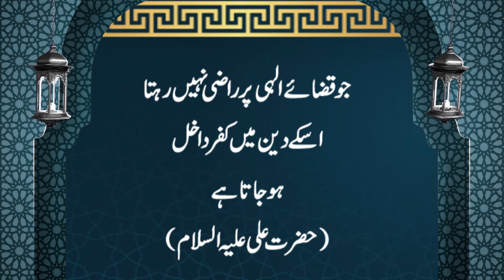Ummed e Subh | Naye din ka Aghaaz | اُمیدِ صُبح | Al-Quran, Hadees, Aqwal | Zanjani TV